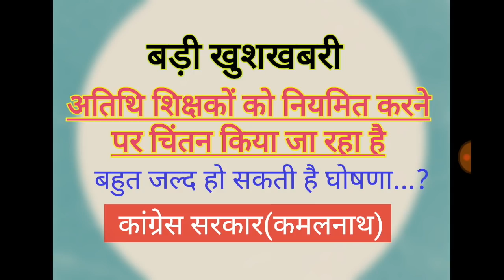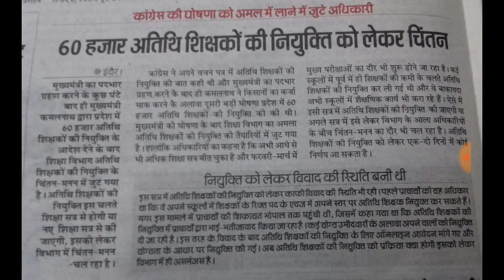अतिथि शिक्षकों को नियमित करने पर विचार किया जा रहा है...👍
Guest teacher update, new update of guest teacher